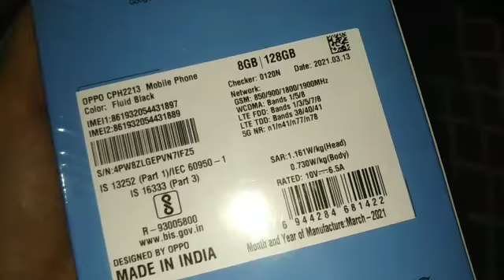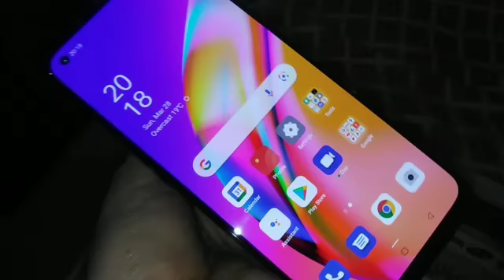Oppo F19 pro+ 5G. Unboxing Oppo f19 pro+ 5g. Unboxing oppo f19 pro plus 5G mobile.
Oppo F19 pro+ 5G. Unboxing Oppo f19 pro+ 5g. Unboxing oppo f19 pro plus 5G mobile.Oppo

 F19 pro+. Unboxing Oppo f19 pro+. Unboxing oppo mobile. Oppo f19 pro plus mobile.Oppo F19 pro+ 5G. Unboxing Oppo f19 pro+ 5g. Unboxing oppo f19 pro plus 5G mobile.

Unboxing Oppo f19 pro+ 5g,
Unboxing oppo mobile,
 Unboxing Oppo f19 pro+ 5G, Unboxing oppo mobile,Oppo f19 pro plus mobile,Oppo F19 pro+ 5G,
 Unboxing oppo f19 pro plus 5G mobile,